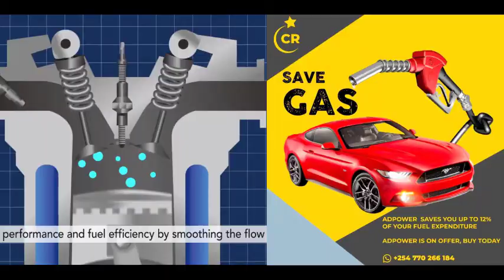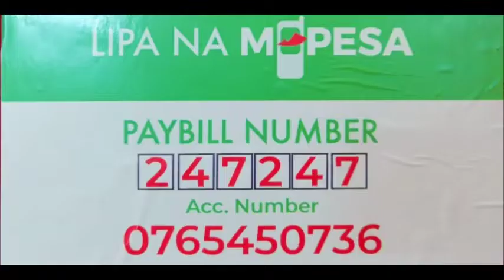ADPOWER Car Engine Booster